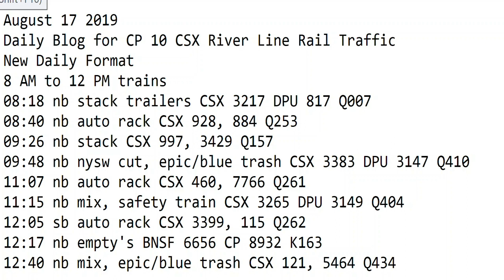August 17 2019 Trains 8 AM to 12 PM New Format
8 AM to 12 PM trains
08:18 nb stack trailers CSX 3217 DPU 817 Q007
08:40 nb auto rack CSX 928, 884 Q253
09:26 nb stack CSX 997, 3429 Q157
09:48 nb nysw cut, epic/blue trash CSX 3383 DPU 3147 Q410
11:07 nb auto rack CSX 460, 7766 Q261
11:15 nb mix, safety train CSX 3265 DPU 3149 Q404
12:05 sb auto rack CSX 3399, 115 Q262
12:17 nb empty's BNSF 6656 CP 8932 K163
12:40 nb mix, epic/blue trash CSX 121, 5464 Q434